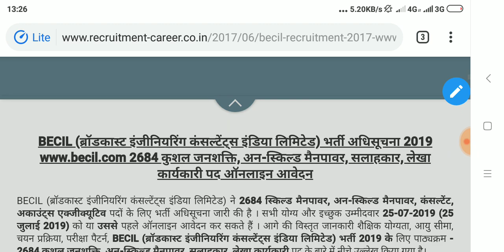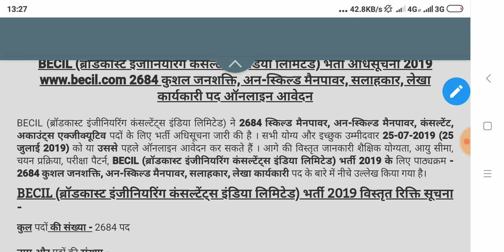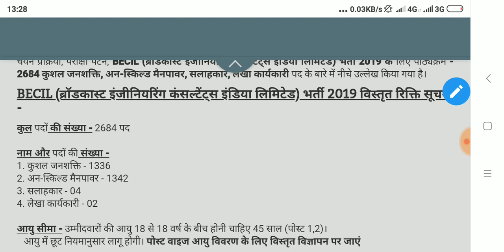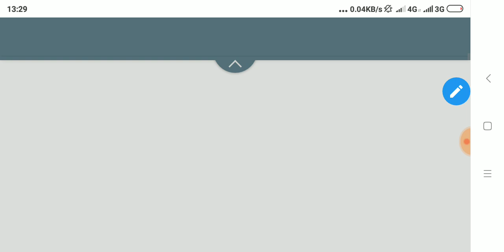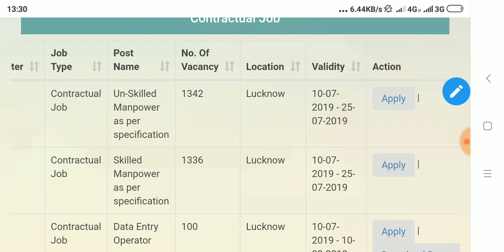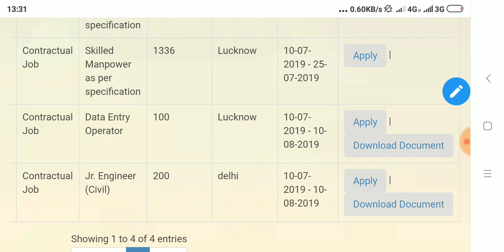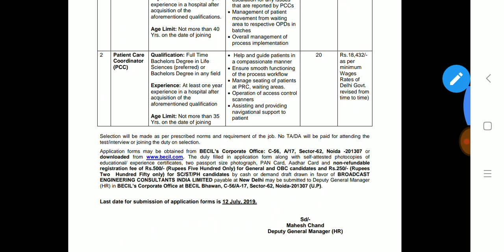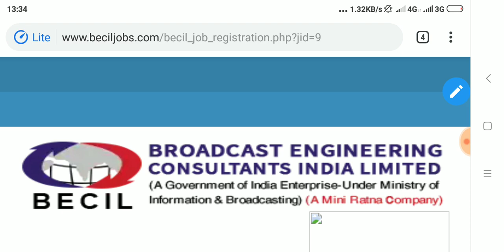BECIL Recruitment 2019 एक ओर बम्फर भर्ती 2684 पदो पर आवेदन करे 8वी ITI व बीटेक डिप्लोमा वाले छात्र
online link apply

Notification

punjab बिजली विभाग भर्ती iti

mdl recruitment 2019 ITI Walo ki achi bhrti

NVS भर्ती 2019

नेवी भर्ती 2019